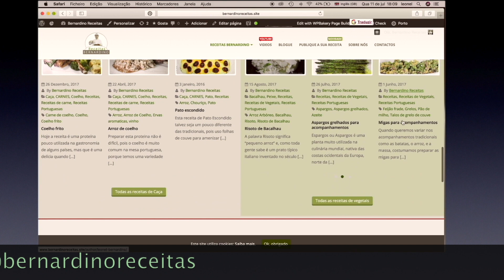Sopa do cozido à Portuguesa, comer e chorar por mais..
Sopa do cozido  à Portuguesa, comer e chorar por mais.. Muito bom, cheio de sabor e de alimento.
Churrasco com lingua de boi @bernardinoreceitas